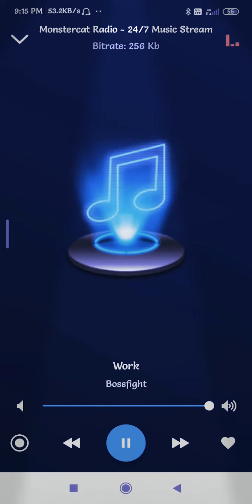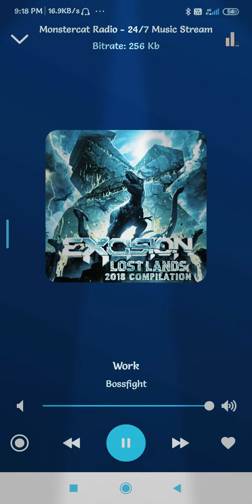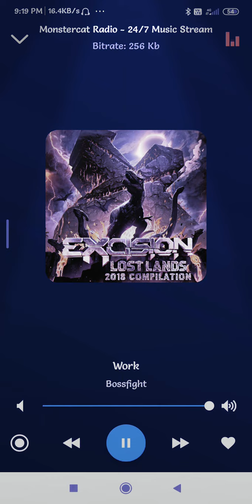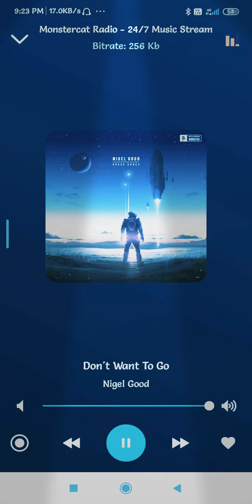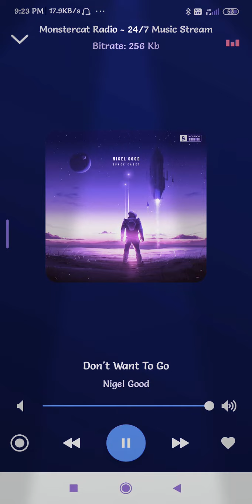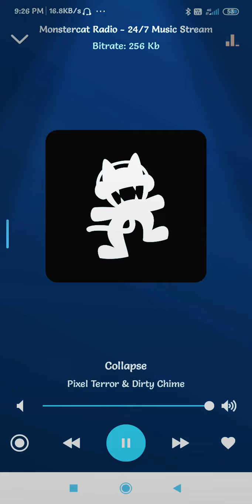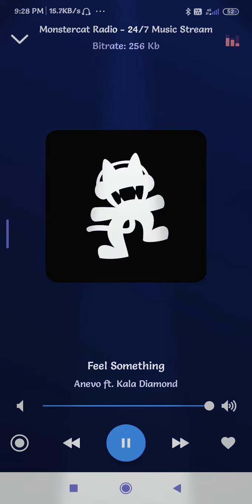NERVE - FT. FAVRIGHT -( official m/v)